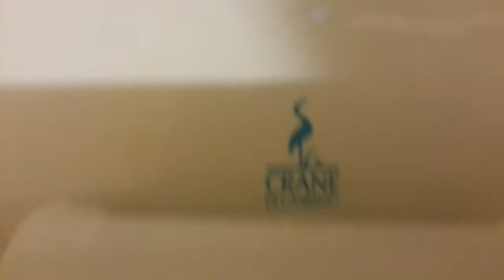48. Crane Whirlton on Flushometer at a hospital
This is a Crane Economiser. It looked like a hymont, but sightly different. I've always thought economisers were pressure assist and i wasn't aware that these came with flushometers also. I've seen these before a few times. This had a very powerful flush, but didn't swirl much. It basically flushed like a madera on steroids. The urinals were Cromwells which surprisingly had a very good flush for a washbrook style urinal. I tried to catch them, but someone walked in and give me the weirdest expression on his face lmao.